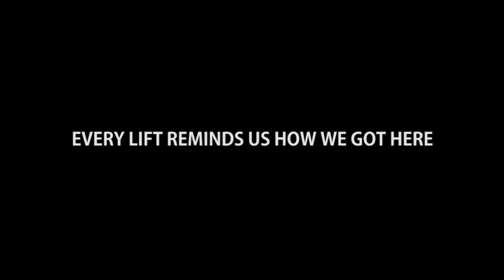RAF Deadlifter / The Lift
A short video showing a Royal Air Force powerlifter performing a single deadlift.

This is my latest piece and I shot it to try and show within 60 seconds the power that goes into a single deadlift.

This is hopefully the first of three videos on the subject.